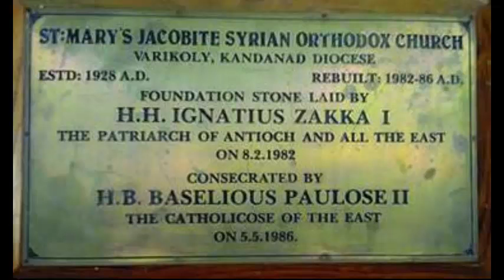Varikoly Church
St. Marys Jacobite Syrian Orthodox Church
under the Holy Apostolic see of Antioc and all the East
ESTD: 1928 AD
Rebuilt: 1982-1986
Foundation stone laid by: HH Moran Mor Ignatius Zakka I Iwas, The Patriarch of Antioch and All the East
Consecrated by: HB Baselious Paulose II, The Catholicose of East